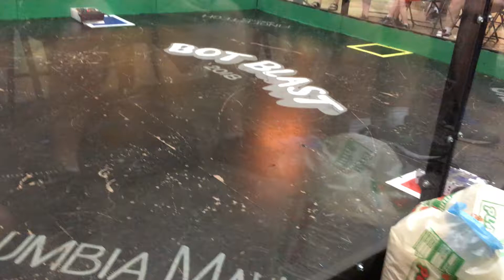BotBlast 2018: Beetleweight Eager beaver vs Three lb.Rock (1/2)